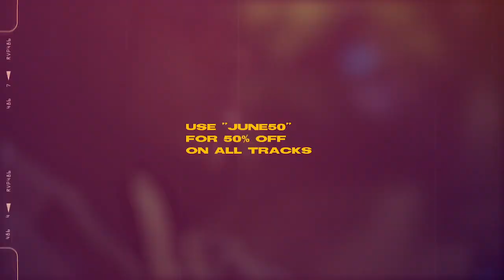(free) ryan trey type beat - "wish for dreams"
bpm = 92
key : C

(only free for non-commercial use)

- produced by mélange & basscharity
(tags)